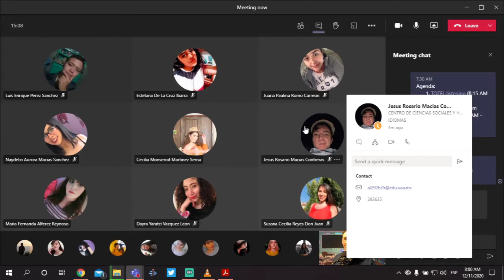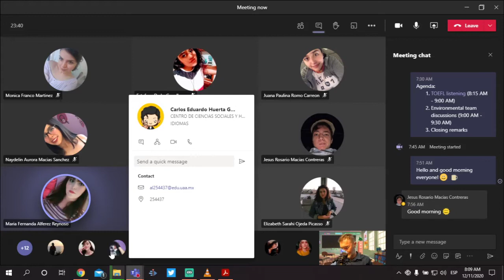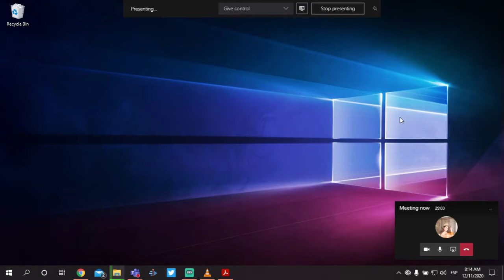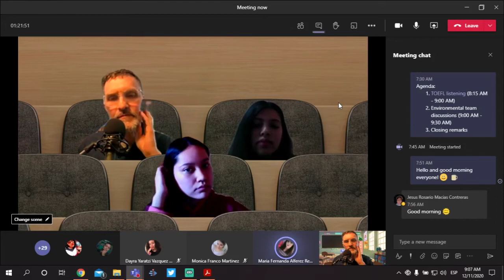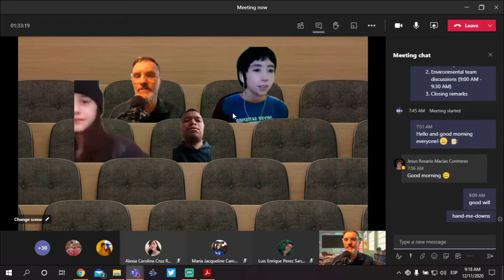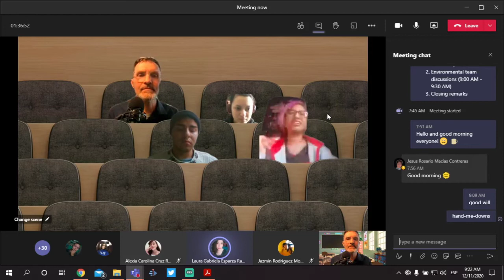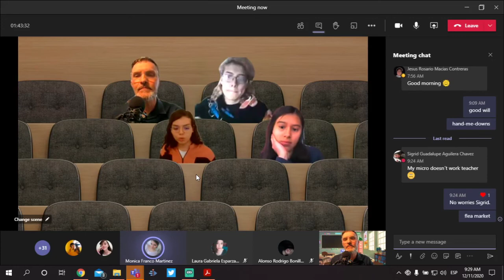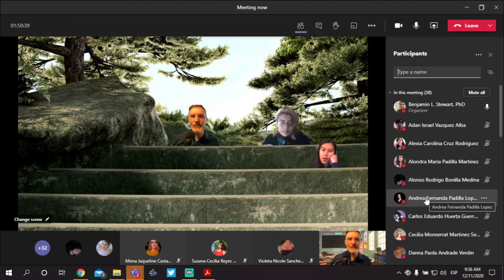L&S Class: December 11, 2020